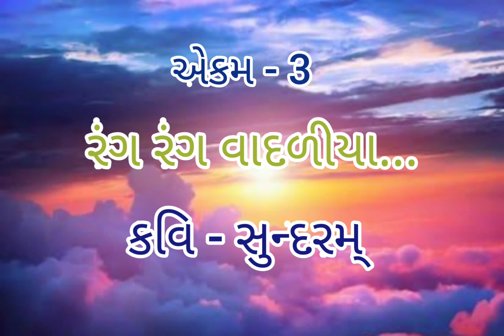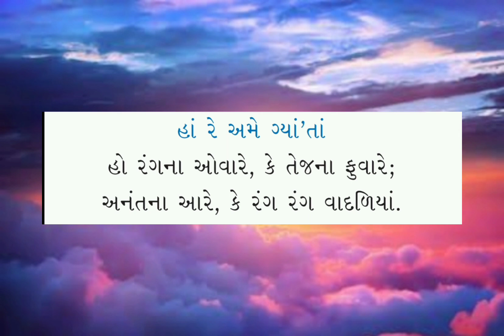Rang Rang Vadaliya | રંગ રંગ વાદળીયા | Std-5 | Dhoran-5 | Ekam-3 | Ch-3 |ગાઈએ ગીતિકા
- ધોરણ - ૫

- કેકારવ

- એકમ - ૩

- ગાઈએ ગીતિકા

- રંગ રંગ વાદળીયા